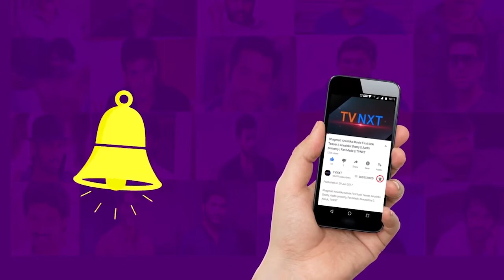Okkadu – ఒక్కడు | తెలుగు సినిమా కామెడీ క్లిప్స్ | Mahesh Babu | Bhumika Chawla | Tvnxt Comedy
Watch & Enjoy Okkadu - ఒక్కడు From Film Okkadu - ఒక్కడు Movie Starring MaheshBabu,BhumikaChawla,PrakashRaj,MukeshRishi,Rajan.Dev,Geetha,TelanganaShakuntala,ChandraMohan,Niharika,Ajay,DharmavarapuSubramanyam,M.S.Narayana, Among Others. Directed By Gunasekhar And Produced By M.S.Raju, Music Composed By Mani Sharma.